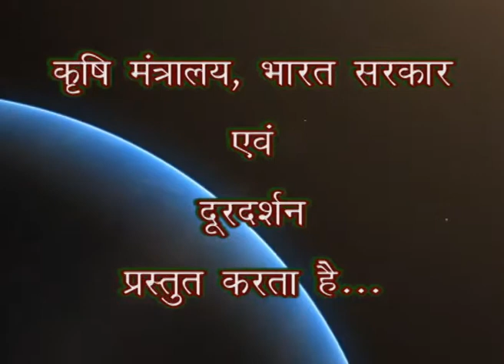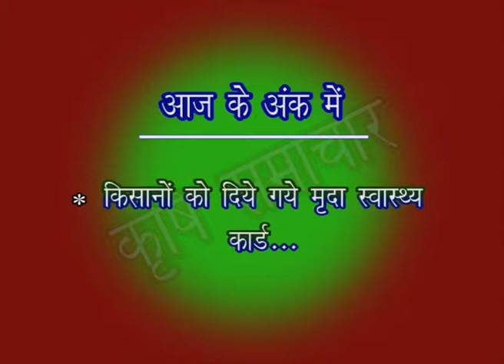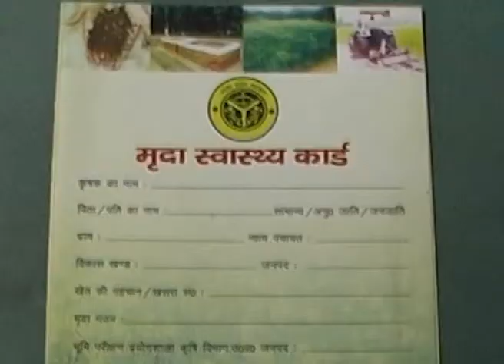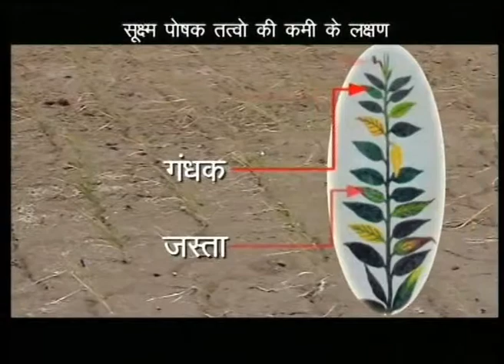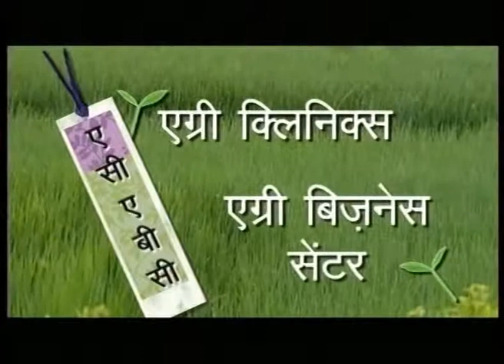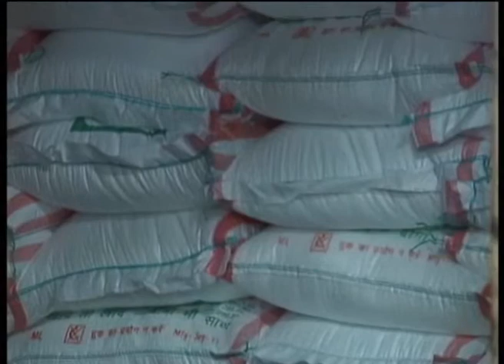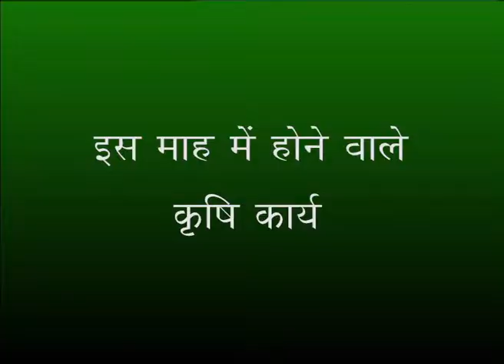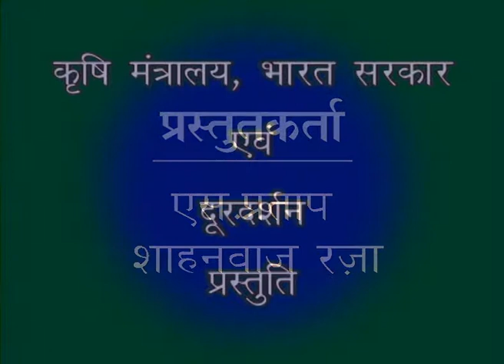KRISHI DARSHAN 10 12 2015